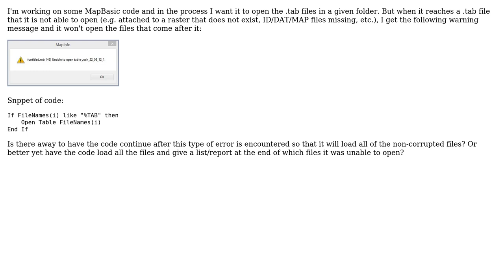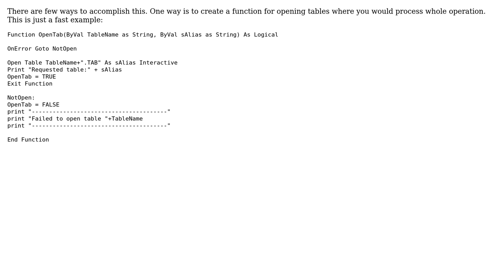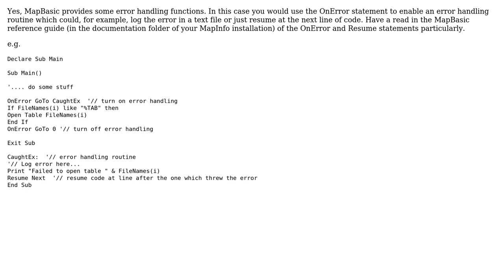GIS: Avoid MapBasic crash when unable to open file (2 Solutions!!)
GIS: Avoid MapBasic crash when unable to open file

With thanks & praise to God, and with thanks to the many people who have made this project possible! | Content (except music & images) licensed under CC BY-SA | Music | Images & others | With thanks to user T_Bacon user sys49152 user PolyGeo user KDawg and the Stack Exchange Network Trademarks are property of their respective owners. You are responsible for your own actions.